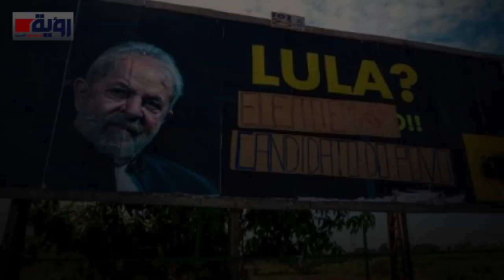تفاصيل إطلاق النار على موكب رئيس البرازيل السابق "لولا دا سيلفا"